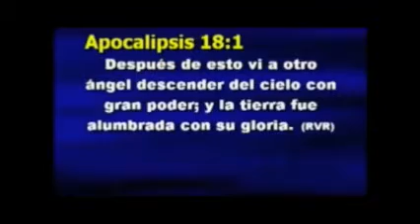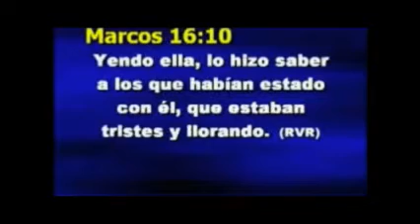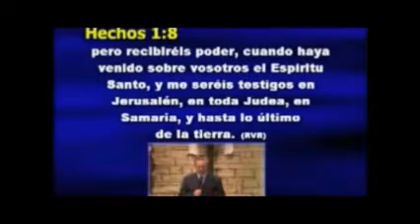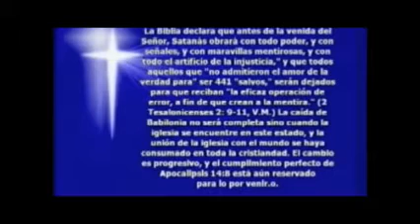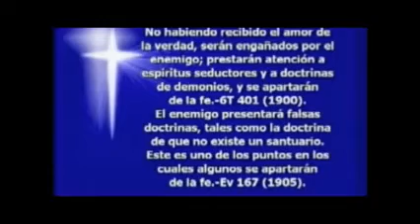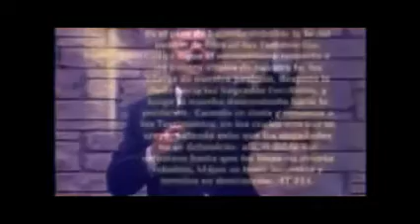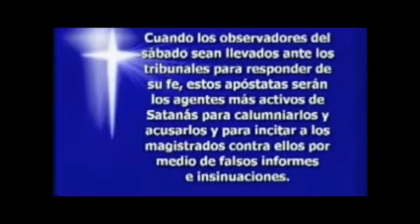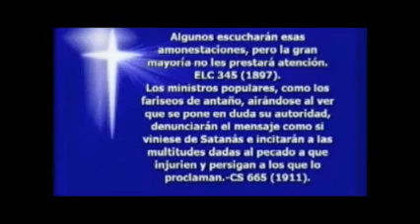MENSAJE DEL 4° ÁNGEL - 2 ¿Qué es el mensaje del 4° ángel? / Hugo Gambetta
EVENTO DE LOS ÚLTIMOS DÍAS   Ellen G. White
"El capítulo 18 del Apocalipsis indica el tiempo en que, por haber rechazado la triple amonestación de Apocalipsis 14:6-12, la iglesia alcanzará el estado predicho por el segundo ángel, y el pueblo de Dios que se encontrare aún en Babilonia, será llamado a separarse de la comunión de ésta. Este mensaje será el último que se dé al mundo.—Seguridad y Paz en el Conflicto de los Siglos, 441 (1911). {EUD92 203.1}
Estos versículos (Apocalipsis 18:1-2, 4) señalan un tiempo en el porvenir cuando el anunció de la caída de Babilonia, tal cual fue hecho por el segundo ángel de Apocalipsis 14:8, se repetirá con la mención adicional de las corrupciones que han estado introduciéndose en las diversas organizaciones religiosas que constituyen a Babilonia, desde que ese mensaje fue proclamado por primera vez, durante el verano de 1844... Estas declaraciones, unidas al mensaje del tercer ángel, constituyen la amonestación final que debe ser dada a los habitantes de la tierra... {EUD92 203.2}
Los pecados de Babilonia serán denunciados. Los resultados funestos y espantosos de la imposición de las observancias de la iglesia por la autoridad civil, las invasiones del espiritismo, los progresos secretos pero rápidos del poder papal—todo será desenmascarado. Estas solemnes amonestaciones conmoverán al pueblo. Miles y miles de personas que nunca habrán oído palabras semejantes, las escucharán."—Seguridad y Paz en el Conflicto de los Siglos, 661-662, 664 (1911). {EUD92 203.3}